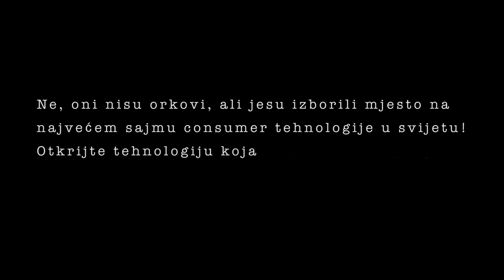Hrvatske naočale za dron: ORQA ti daje osjećaj kao da letiš!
Što se dogodi kad spojimo FPV naočale i dronove? Iskustvo kao da letimo! Srđan Kovačević i Ivan Jelušić kao ORQA tim na Idea Knockoutu 2018. zaradili su nadmoćnu pobjedu svojim first-person view naočalama.

Više o tome kako se stvarala ORQA, o postanku ideje i razvoju prototipa te što planiraju u narednih 18 mjeseci, saznajte u videu!

Hrvatske ORQA naočale korisniku omogućuju praćenje drona i svega što snima, kao da i vi letite s njim. Posebno nas veseli što im je i pobjeda na Idea Knockoutu osigurala mjesto na najvećem sajmu potrošačke elektronike - CES-u u Las Vegasu. Sigurno će rasturiti, baš kao i Albert Gajšak s MAKERbuinom početkom ove godine.